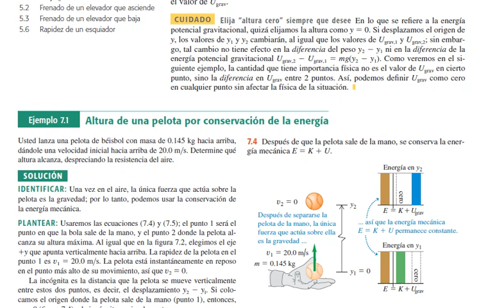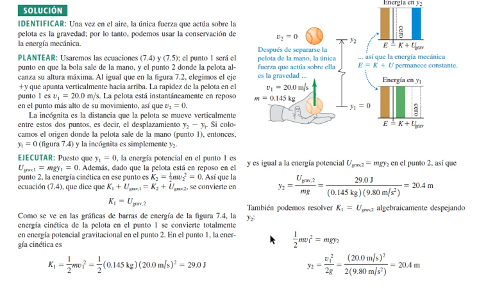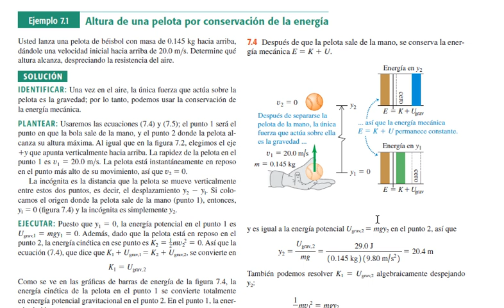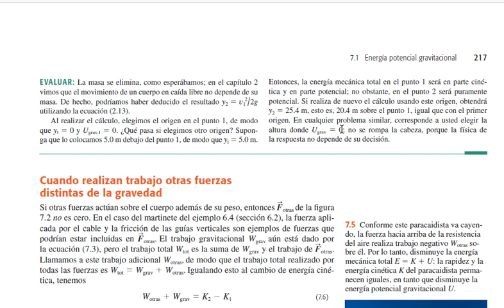Capítulo 7. Parte 4: Energía potencial y conservación de la energía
Energía potencial y conservación de la energía. Del libro Física Universitaria de Sears y Zemansky, Edición 12 Vol. 1
Listas de reproduccion: